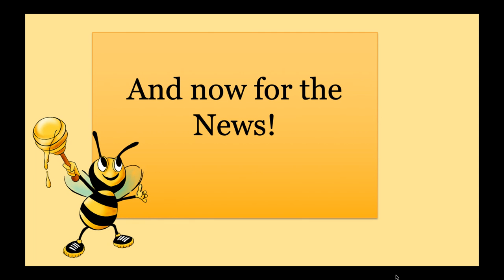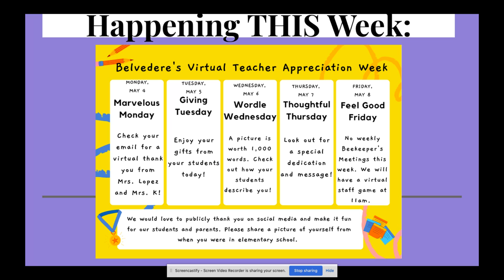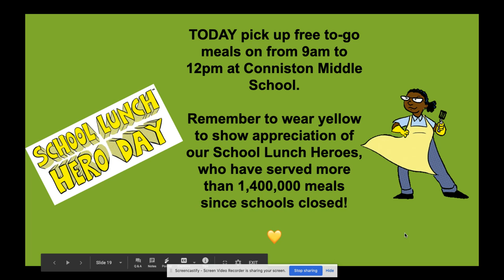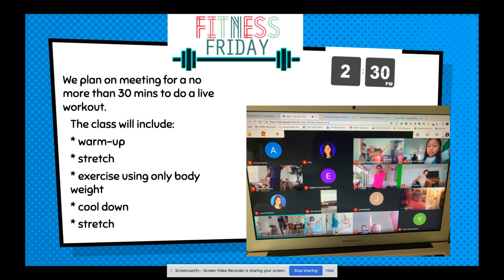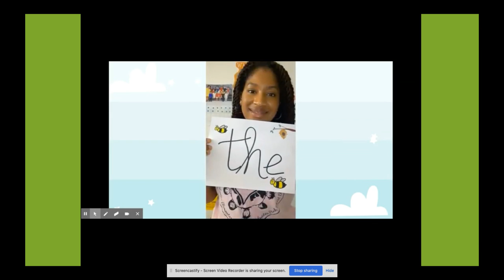WBEE ~ May 7, 2020